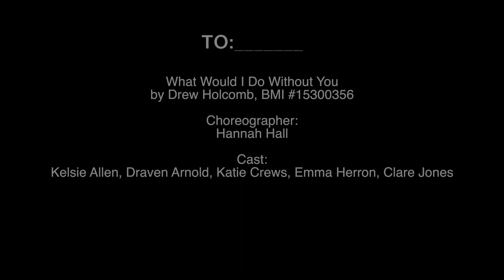To: _____ // Dance Alabama! Spring 2024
choreographed by Hannah Hall
performed by Clare Jones, Draven Arnold, Emma Herron, Katie Crews, and Kelsie Allen
music “What Would I Do Without You” by Drew Holcomb